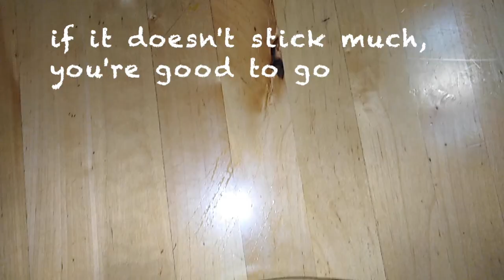making radish cake in 3 different styles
-ˏˋ⋆ ̥ 　 ̣̮ ̥ ☃︎　hello!  ̥ 　 ̣̮ ̥ ⋆ˊˎ-
This is my paternal grandma's recipe! My dad and his family comes from Kuching, Sarawak, where sweet char kueh (sweet fried radish cake) is very popular.

If you haven't tried it before, don't immediately reject it in your brain. I speak from experience that the sweet char kueh is the superior char kueh flavour. Thank you for coming to my TED Talk.

Ingredients:
[original version]
1 medium-sized white radish
500 grams tepung beras (rice flour)
2 tablespoon tapioca flour
650ml water
2 teaspoon salt & 1 teaspoon brown sugar (amounts may vary according to taste)
generous amounts of white pepper & fried shallots

[savoury char kueh version]
1. saute chai poh (preserved radish) in some oil
2. add in mushroom and radish cake
3. add in approx 2 tbs soy sauce, 2 tsp fish sauce, 2 tsp rice wine and some white pepper
4. add in 2 eggs and stir the radish cake around
5. add in spring onions and lettuce, stir fry until the lettuce is slightly cooked, then you're done.

[sweet char kueh version]
1. saute chai poh (preserved radish) in some oil
2. add in abt 2 tsp of chopped gula melaka (palm sugar)
3. add in radish cake and stir fry
4. add in abt 1 tsp of kicap pekat (dark soy sauce) and mix well
5. add in 1 egg and stir fry briefly, then you're done. yay!

- Jade Lou